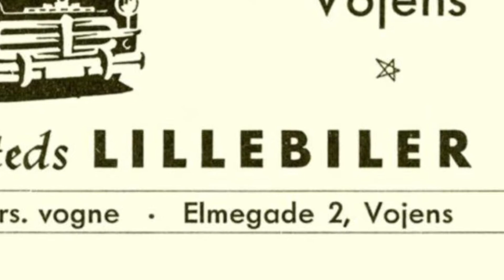Making a Danish “Lillebil” Taxi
Directly translated “Lillebil” means “small car”. The issuing of taxi-licenses has always been heavily regulated in Denmark. In the 1950’s, however, it was possible to start your own business hiring out cars and chauffeurs and in effect drive a cap with much looser rules. The same applied for lorries with drivers, which is why there is a distinction between “lillebiler”/small cars and “big trucks”. The model is a Checker A8 from Athearn. .